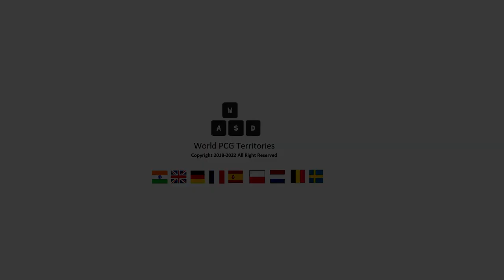Fourdot Coolings 12V 24V DC Fan Speed Regulator 36Watt & 300Watt PWM Controllers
Dear visitors, here is the video clearly explaining which model should be perfectly fit for your requirement. you can visit / purchase these speed Regulators , you can ask us to modify these models, its modification is free of cost. we are giving 6 Months of carry in warranty.

Speed Controller No. 1
Fourdot PWM DC Motor Fan Controller Speed Regulator 9V-24V 3Amps 36Watts

Speed Controller No. 2
Fourdot PWM DC Motor Fan Controller Speed Regulator 12V-40V 25Amps 300Watts